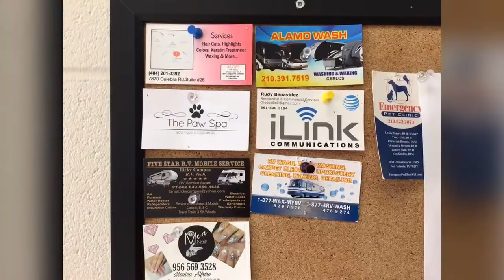Living the best life at Green Lake Camping and Fishing Resort in San Antonio Tx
Highlight of Second Time Rvining